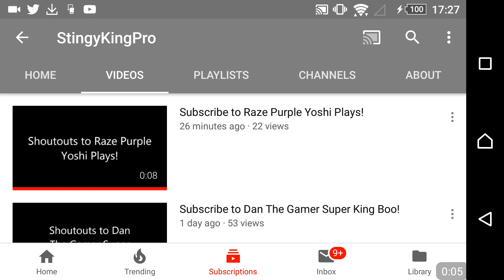Subscribe To StingyKingPro😎